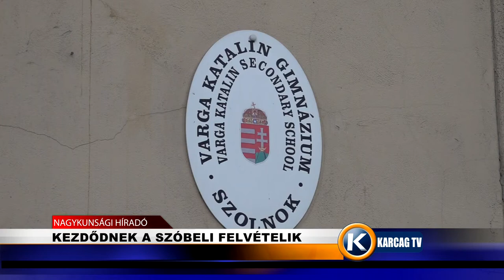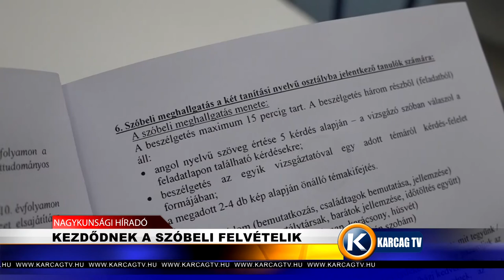Kezdődnek a szóbeli felvételik karcagtv